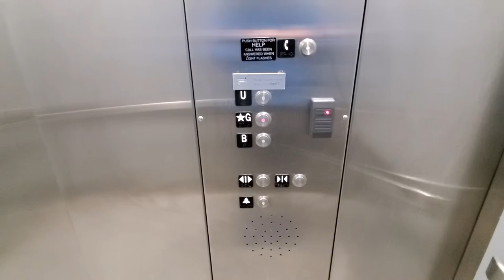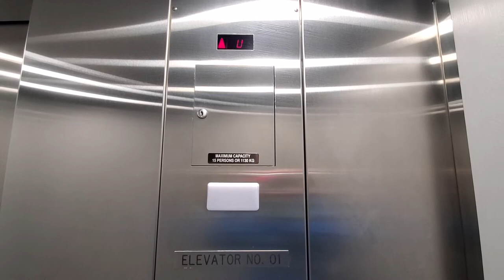Schindler 330A Hydraulic Elevator at Grandview Heights Aquatic Centre - Surrey BC